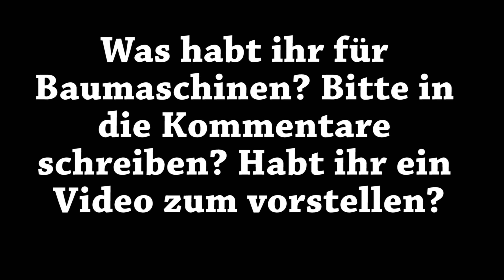Mercedes 1853 - RC Fahrzeug im Eigenbau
Hier stelle ich euch den Mercedes 1853 - RC Fahrzeug im Eigenbau vor.

Gesehen habe ich das Fahrzeug beim Truck Modellbau Club 88 e.V. in Rotberg. Mehr über den Verein erfahrt ihr hier. Ich habe ihn Besucht